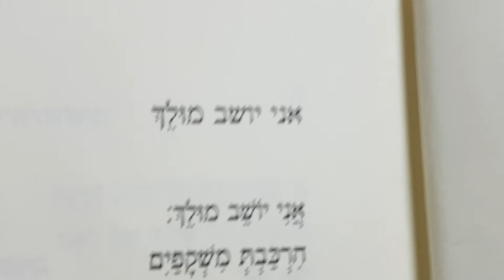שיר של בוקר טוביה ריבנר, אני יושב מולך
הקראת שיר